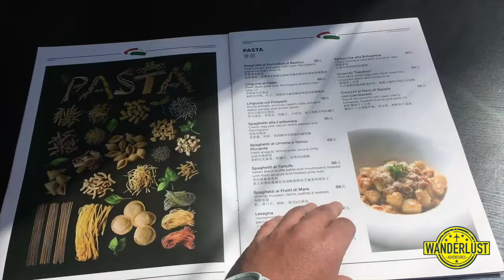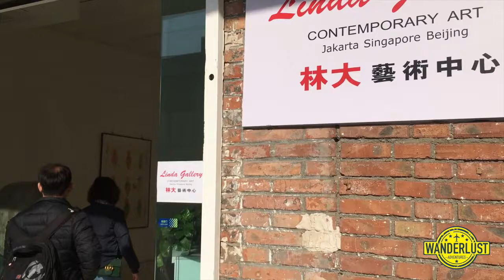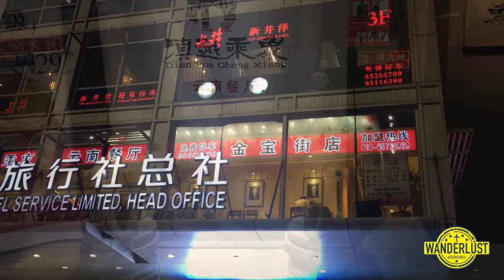Wanderlust Adventures: Beijing Part 4 (Street Food, Hunan Dishes, Modern Art, and Eating Seahorses)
In this adventure we explore the huge area in Beijing known as the 798 Art Zone. 798 is a vast area in which many factories that drove the modern Chinese industrial revolution have now been turned into art galleries and restaurants. We also visit Wangfujing Street Food Market and tuck into a not so well know snack, Seahorse. The 798 Art Zone, Wangfujing Street Food, Sea Horses, Stinky Tofu, Hunan Food Experience at Dian Yue Cheng Xiang, and Pizza? Yeah, thats right... you want some! Come on!